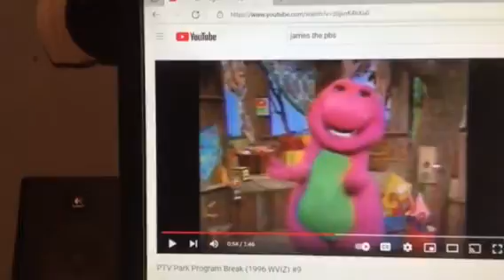Barney & Friends PBS